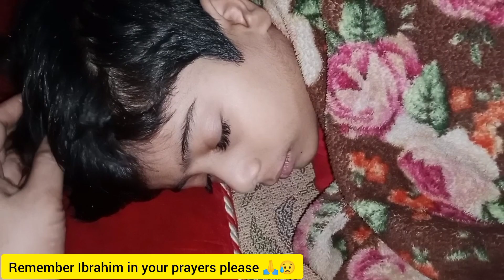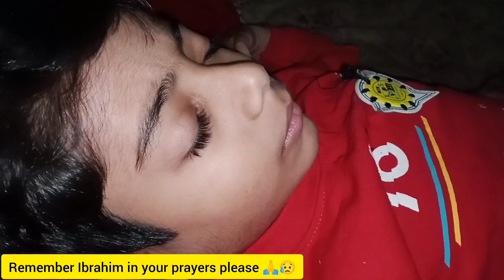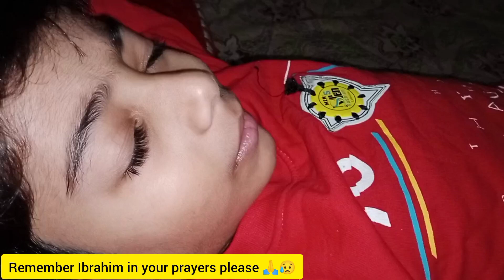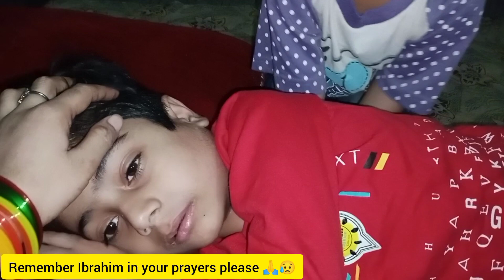Allah pak kisi maa ko bcho ka dukh na dikhaiy 😥🤲ameen